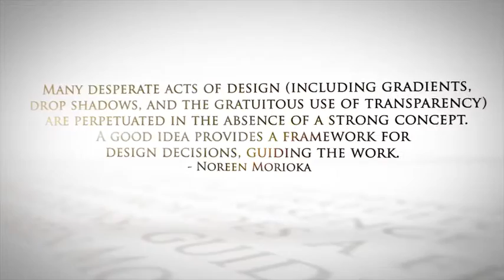Ivory - After Effects Project Files | VideoHive 125934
Some statements are so profound, they deserve a big screen presentation. Companies are defined by slogans, make yours impressive with this template.